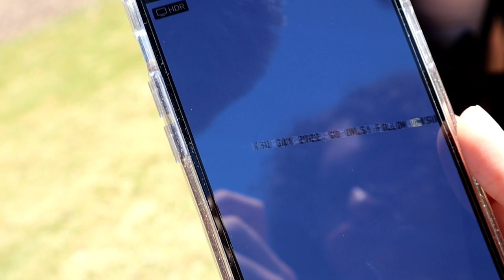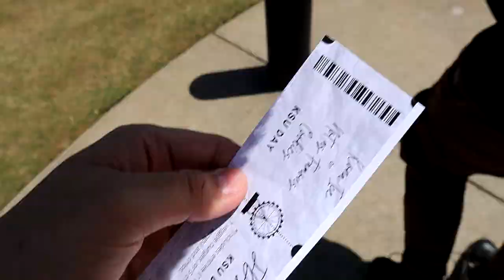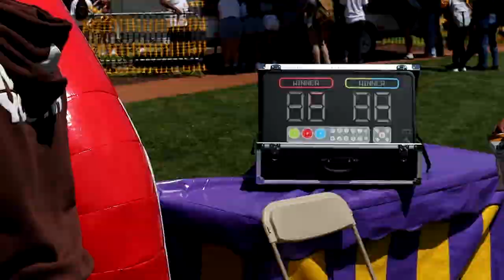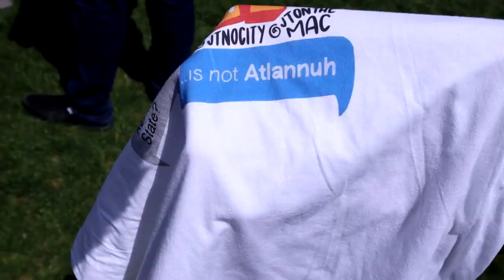SNEAKING INTO KSU DAY 2022!!!